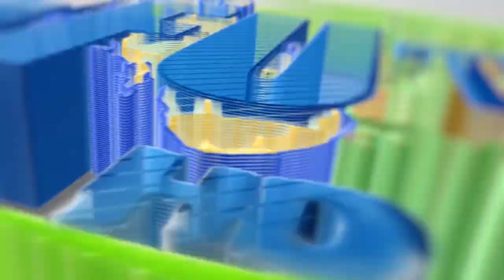KUMEKUCHA CHADEMA YAEKA MAMBO HAZARANI HAWA WAHUSISHWA